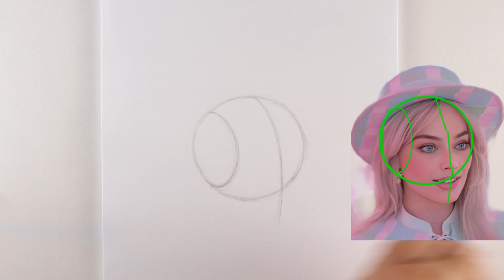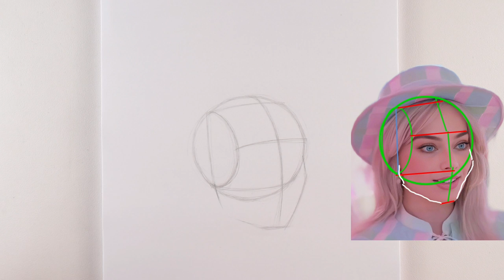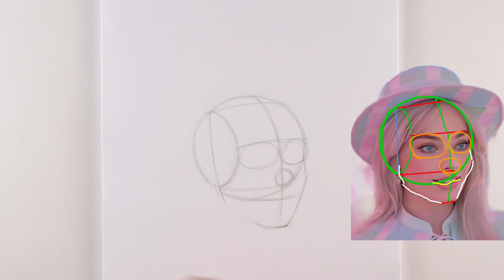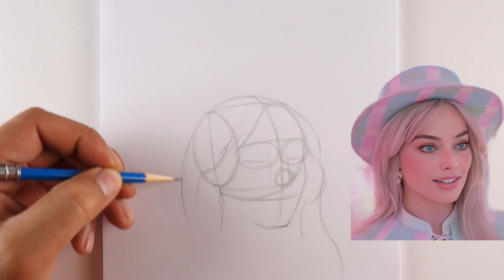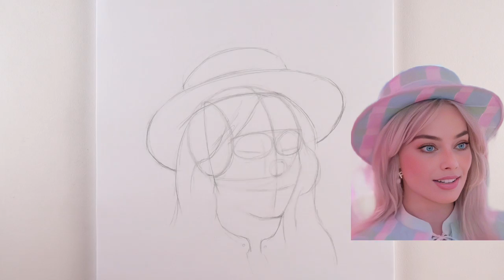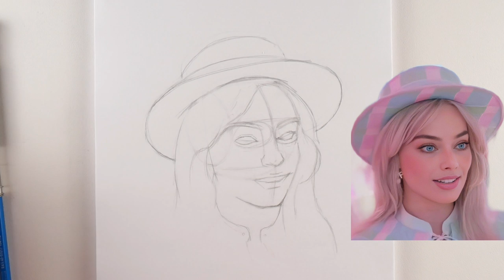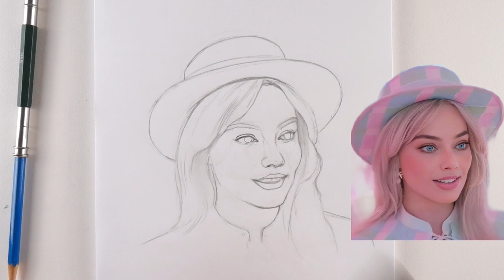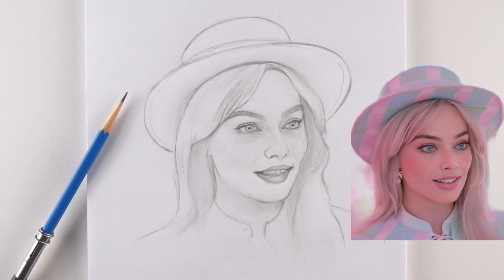How to Draw Barbie | Margot Robbie From Barbie movie | Easy to Sketch in Loomis method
Easy to sketch